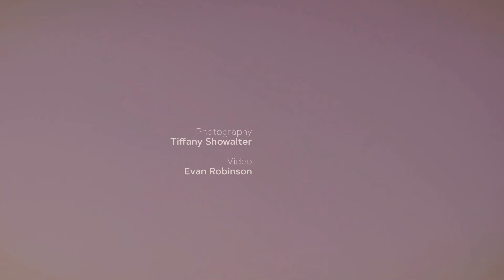Gwyneth Strope: Why JMU Arts?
Senior theatre major Gwyneth Strope shares why studying the arts at James Madison University has prepared her for the outside world.